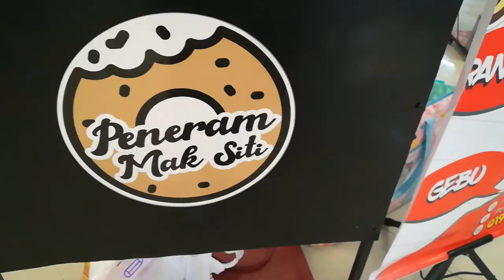20200330 SMP sem 3 ShowCase at Tesco Kulim HIGHTLIGHT version 15 sec ok v1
kk kulim
居林社区学院  局林社区学院
tesco kulim
Kulim Community College
tesco (malaysia) sdn bhd
tesco uk
tesco kedah
smp sem 3
sijil multimedia
多媒体学院生
多媒体学生
设计
绘画
摄影
录影
社区学院 / 工艺学院
马来西亚
Malaysia